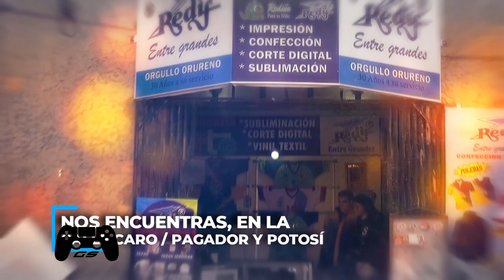CLUB DEPORTIVO SUR CAR 0-2 CLUB DEPORTIVO TOTORA REAL ORURO COPA SIMÓN BOLIVAR FECHA 2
CLUB DEPORTIVO SUR CAR 0-2 CLUB DEPORTIVO TOTORA REAL ORURO
⚽ Yerson Gutierrez
⚽ Alejandro Cuero

🏅Alejandro Cuero